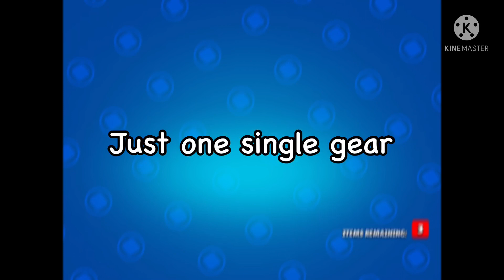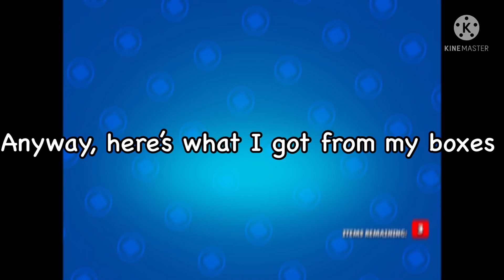Tips on how to power 10